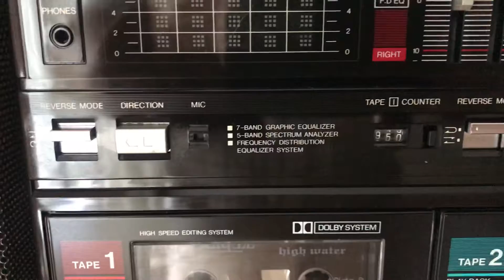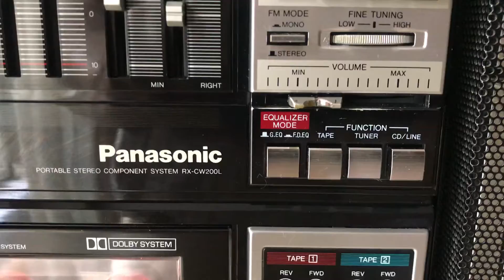Panasonic RX-CW200.Test N.1